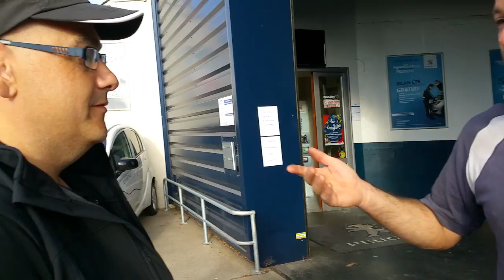Tour de France en Tesla model S 70 D : un garagiste branché par Éléctron libre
voici un petite intervew très instructive ...